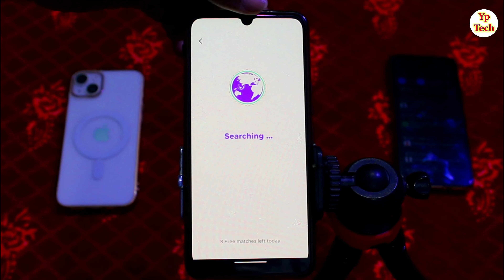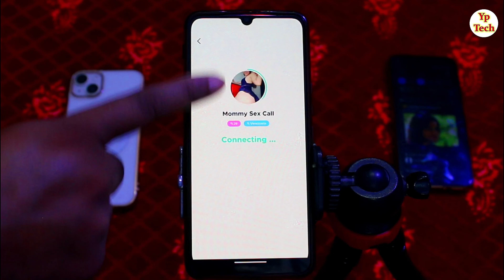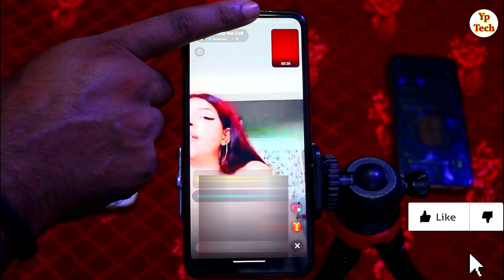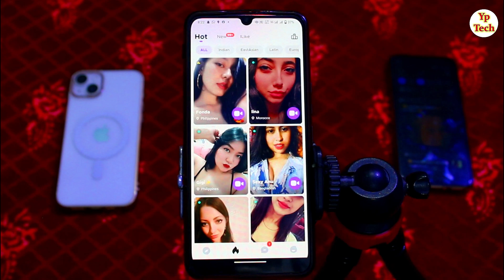Baat Karne Vala App Review । Live Video Call App Hai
नमस्कार दोस्तों स्वागत है आपके और हमारे चैनल में दोस्तों आज के विडियो में बताने वाले है की आप baat karne vala App Review | Video calling app free | Best video calling app 2023

🔶 Videos Querys :-
baat kar ne vala app
best app
Yp Tech
dating app review
yptech
real video call app
best video calling app
top dating app in india
video call app
real video calling app
live video calling app
video call app
nice video calling app
viral video calliing app
viral dating app 2023
no1 video calling app
chamet app ka bap
chamet app ka bhai